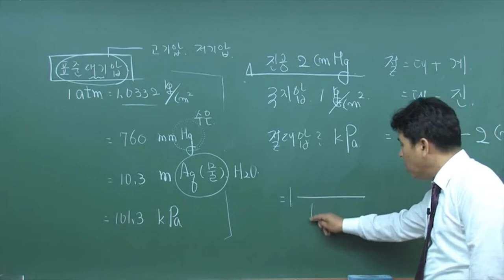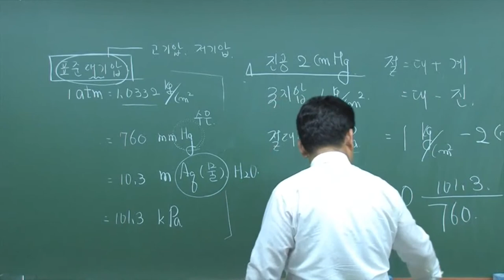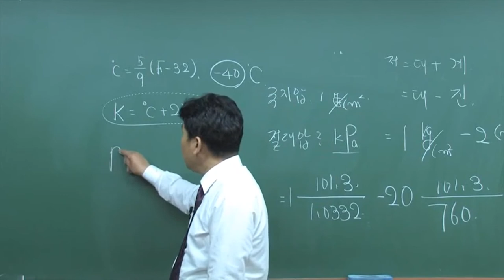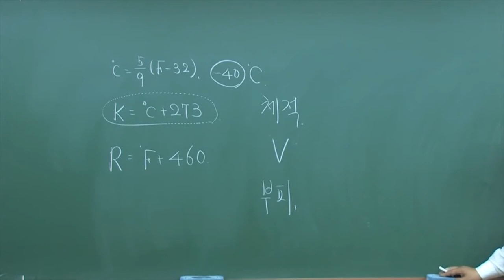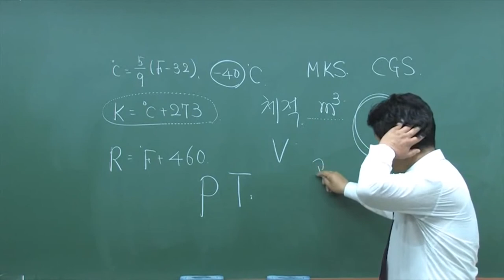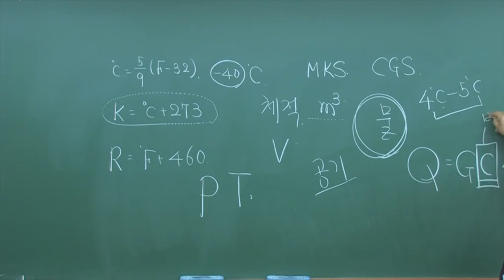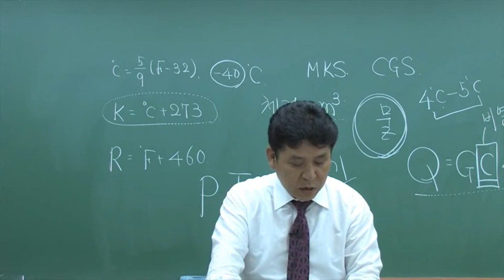가스기능사 국민내일배움카드로 공부하기! 14편